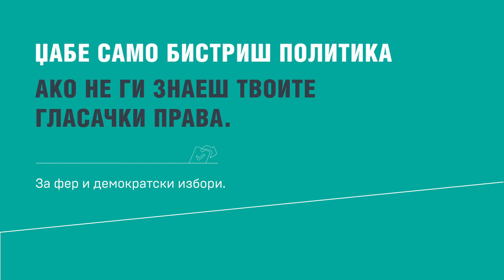Џабе бистриш политика на бербер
За фер и демократски избори.